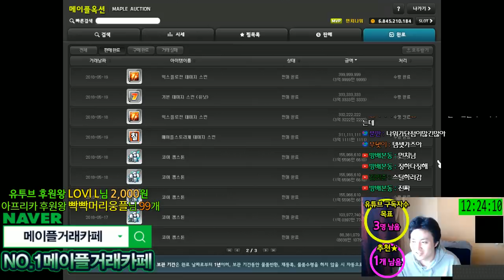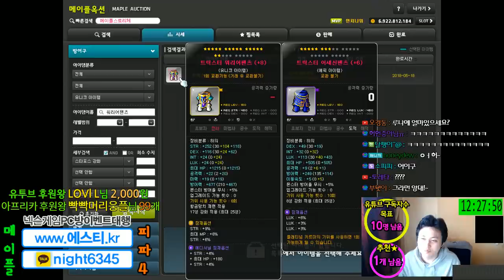장사 / 300억 판매 정리[메이플스토리 먼치]